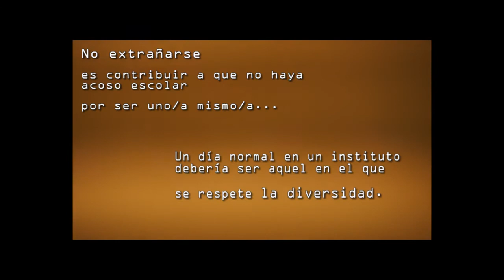Un día normal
Campaña de prevención del Acoso Escolar, a través de la realización de un taller de cortometrajes con jóvenes de San Agustín del Guadalix.
Ante el acoso: Actúa.

Concejalía de Bienestar social del Ayuntamiento de San Agustín del Guadalix.
Mancomunidad de Servicios Sociales Vega del Guadalix.